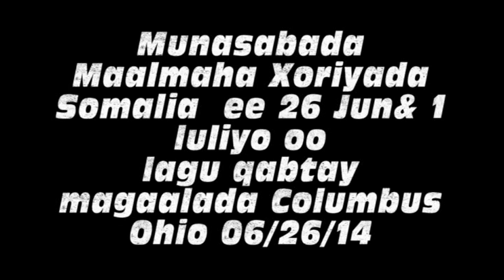Munaasabada Maalmaha Xoriyada Somalia oo Columbus lagu qabtay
Munaasabada Maalmaha Xoriyada Somalia oo Columbus lagu qabtay 01/26/14